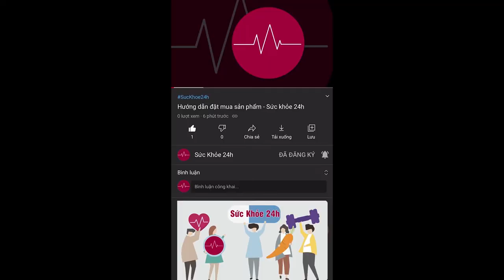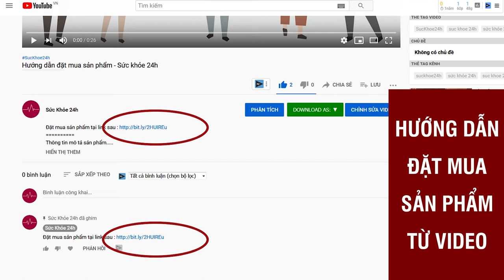Bộ mỹ phẩm dưỡng da Dara có tốt không? Giá bao nhiêu? Đặt mua ở đâu?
Dara gồm bộ ba sản phẩm gồm: Kem dưỡng da ban ngày Dara, Kem dưỡng da ban đêm Dara, Serum trị nám Dara. Giá bán: 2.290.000/bộ.
Với bộ ba sản phẩm: Kem dưỡng da ban ngày, kem dưỡng da ban đêm và serum trị nám, Dara đang là một trong những thương hiệu mỹ phẩm hàng đầu tại Việt Nam được rất nhiều chị em phụ nữ yêu thích và lựa chọn.

Với công nghệ độc quyền và quá trình thử nghiệm lâm sàng chuyên sâu, thương hiệu Dara đã cho ra mắt bộ ba sản phẩm gồm: Kem dưỡng da ban ngày Dara, Kem dưỡng da ban đêm Dara, Serum trị nám Dara - có tác dụng dưỡng ẩm cho da, chống oxy hóa, giảm sắc tố melanin và đốm đen, tăng sự trắng sáng cho da xỉn màu, mang lại làn da trắng hồng, mềm mịn và tươi trẻ.

Sản phẩm hứa hẹn sẽ dẫn đầu thị trường mỹ phẩm về các phương pháp điều trị nám tàn nhang, lão hóa da tạo bước đệm vững chắc, đưa thương hiệu Dara tiến xa hơn nữa trên thị trường chăm sóc sắc đẹp trong nước và quốc tế.

Với bộ sản phẩm của thương hiệu Dara, làn da được cải thiện thâm nám, phục hồi nhanh chóng. Chỉ sau 15 ngày đầu tiên sử dụng, các vết nám bắt đầu mờ đi, làn da được dưỡng ẩm trở nên mịn màng và có độ đàn hồi. Sử dụng hết liệu trình thứ hai, nhiều khách hàng đều cho phản hồi tích cực với hiệu quả mờ nám, giúp làn da tươi trẻ, sáng hồng tự nhiên.

Bộ ba sản phẩm Dara được sản xuất trên dây chuyền công nghệ đạt chuẩn GMP, được Cục Vệ sinh an toàn thực phẩm, Bộ Y tế cấp phép và lưu hành. Sản phẩm được áp dụng công nghệ chiết xuất siêu âm trong quá trình bào chế, giúp các dưỡng chất được bảo tồn tối đa, làm gia tăng hiệu quả trị nám cho da. Đồng thời, nguồn nguyên liệu được sử dụng trong mỗi sản phẩm của Dara là các dược liệu đắt đỏ, nhập khẩu trực tiếp từ Hàn Quốc như: hoa anh đào, nấm tuyết, nhân sâm, cúc vàng...
ĐẶT MUA NGAY
Giá  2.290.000/bộ 3 sản phẩm.
Freeship toàn quốc, mua 2 bộ tặng 1 bộ

Bộ sản phẩm dưỡng da trị nám Dara, trị nám tại nhà, kem trị nám dara, kem trị nám dara có tốt không, kem trị nám dara giá bao nhiêu, kem chống lão hóa, kem trị nám dara chính hãng, kem trị nám dara mua ở đâu, kem chống lão hoá, kem dưỡng da chống lão hóa, kem tri nam, trị tàn nhang, dara hàn quốc, điều trị nám